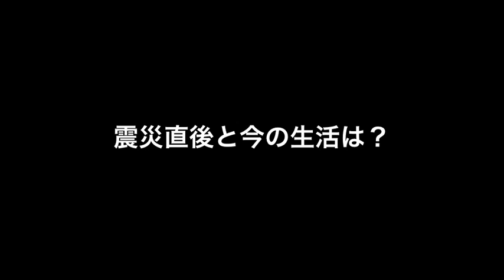共に手を取りあって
福島駅前街頭インタビュー「共に手を取りあって」

震災から１年半経とうとしている晴天の福島駅前で、街頭インタビューさせていただきました。

震災直後１ヶ月位は、東京電力福島原子力発電所の事故（以下；原発事故）影響によりマスクをつけている姿があちらこちらで見られましたが、現在の福島駅前は県外からいらした会社員の方、ご年配の方、大学生、主婦の方など震災以前と変わらない風景に戻っています。

震災直後ふくしまは、食料も入手困難、水も電気も止まり、ガソリンも手に入らない状況でした。しかしそこでできないことを共に助けあって生活することで一体感や心の絆が生まれたとの話が聞かれました。

私自身も震災直後、被災地の現状と原発事故報道で未来に対する希望も失いかけていました。しかし家族をはじめ多くの友人知人達に支えられ今の前向きな自分があると思っています。地元福島でインタビューをして改めて震災から今までの自分の気持ちを思い出し、困難な時は周囲で共に手を取り合って支え合うことの重要性を再認識しました。